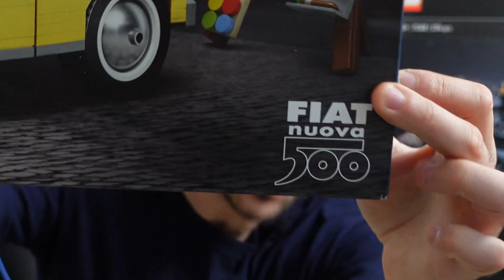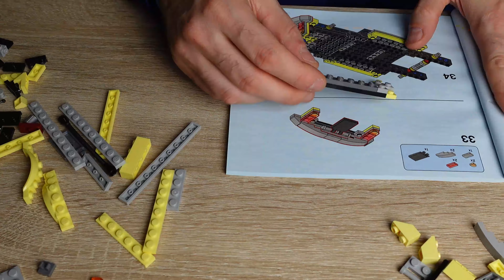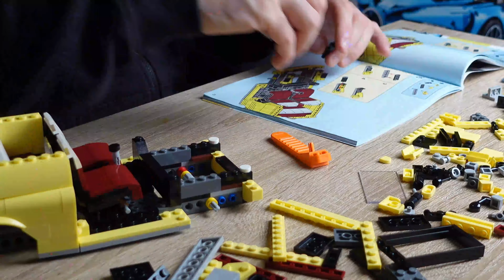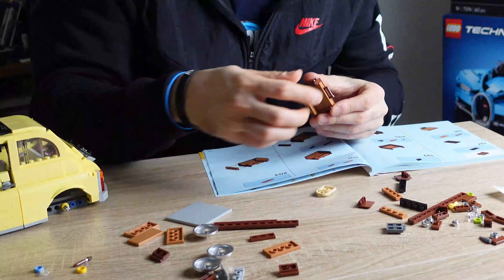Lego Creator Expert 10271 Nuova FIAT 500. Unboxing, speed build e recensione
Torniamo insieme negli anni dolce vita con Lego e la nuova FIAT 500! Praticamente identica all'originale, con dettagli che hanno reso questo modello intramontabile. Unboxing, speed build e recensione!

La mia attrezzatura:
Acer Nitro 5
Sony VLog Camera ZV-1
Caricabatteria e batterie aggiuntive per Sony ZV-1
Go Pro Hero 8
Caricabatterie e batterie aggiuntive per Go Pro
Microfono doppio lavalier omnidirezionale
Microfono Rode monodirezionale
Treppiede Girevole a 180°
Treppiede da tavolo
Luci Softbox
Scheda SD 128GB
Scheda SD 256GB
Hard Disk Esterno 2 TB